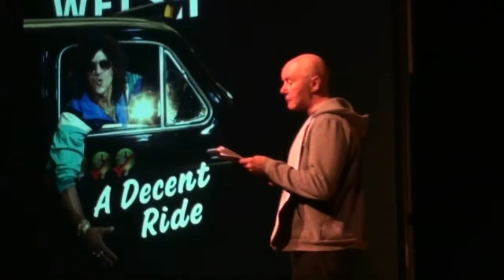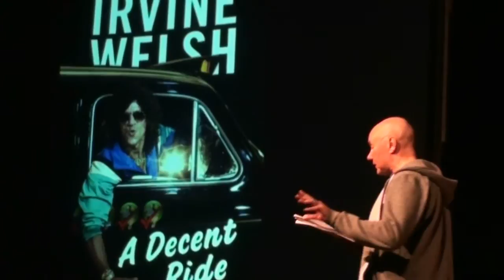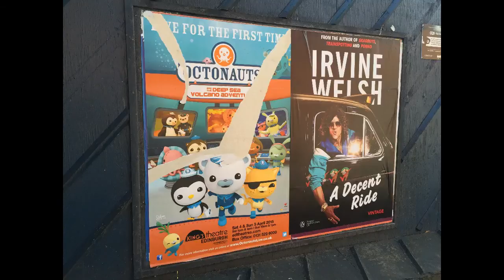Irvine Welsh Lyceum Edinburgh A Decent Ride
Irvine Welsh recorded at the Royal Lyceum Theatre in Edinburgh - extended highlights - publicising A DECENT RIDE - with Kevin Williamson.

*20th April 2015* the promotion of A DECENT RIDE published by Vintage, with Welsh performing as Juice Terry Lawson and Wee Jonty MacKay.

This film was made by Craig Gibson and is his FAIAP  (for all intents and purposes) and Irvine Welsh's words are not recreated here and remain  the property of Jonathan Cape, part of Vintage Publishing.

"A rampaging force of nature is wreaking havoc on the streets of Edinburgh, but has top shagger, drug-dealer, gonzo-porn-star and taxi-driver, ‘Juice’ Terry Lawson, finally met his match in Hurricane ‘Bawbag’?

Can Terry discover the fate of the missing beauty, Jinty Magdalen, and keep her idiot-savant lover, the man-child Wee Jonty, out of prison?

Will he find out the real motives of unscrupulous American businessman and reality-TV star, Ronald Checker?

And, crucially, will Terry be able to negotiate life after a terrible event robs him of his sexual virility, and can a new fascination for the game of golf help him to live without… A DECENT RIDE?"